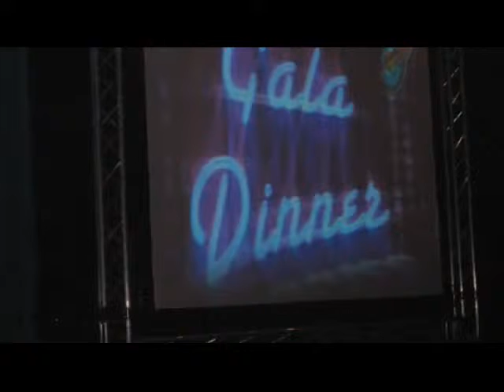Phenix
A mixture of dance styles, performed by a mixed culture group of dancers with male and female dancers, (can be all female or all male depending on client request)
15- 20-minute show consisting of Hip-Hop Break Dance, Couple performance, Modern/Contemporary, specialty act and Fire Dance